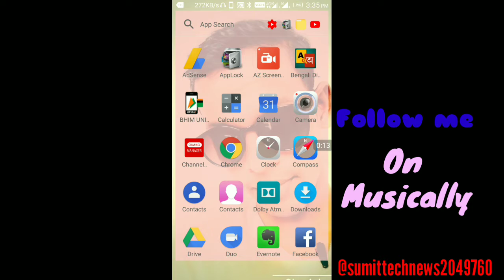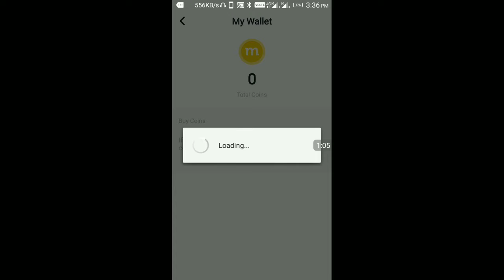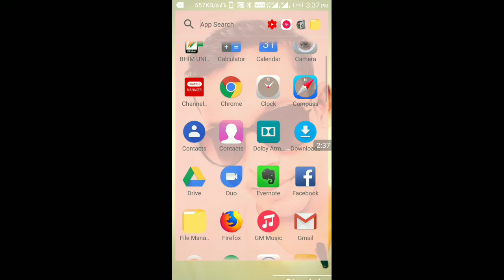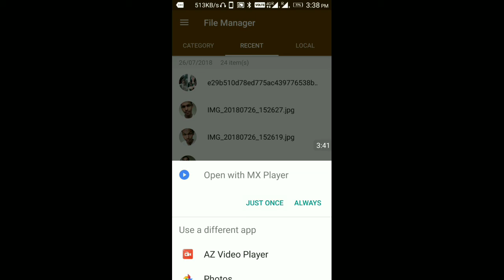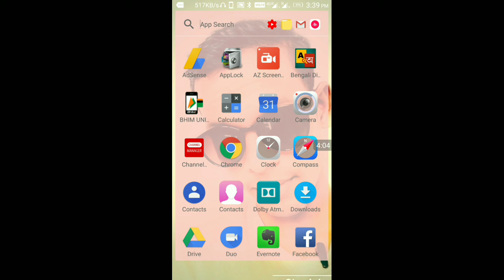How to Save MUSICALLY video to Gallery ||Hindi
Download musically app
on playstore

Register

Set your account

1)open Musically App
2) click share button
3)Select email options
4)send SMS
5)Open your mobile email application
6)Download the video